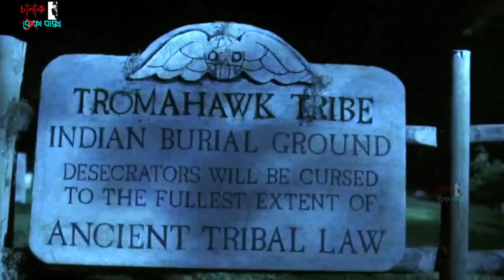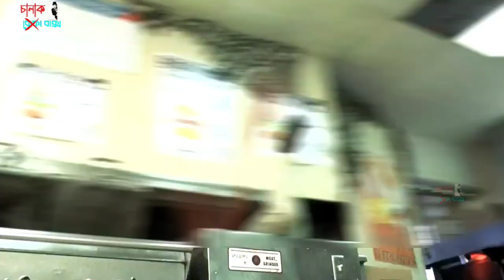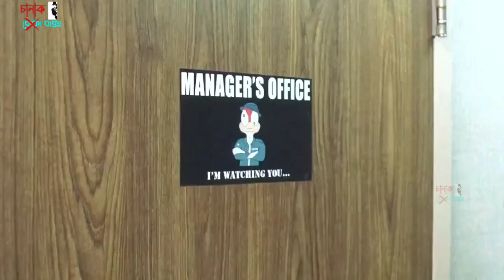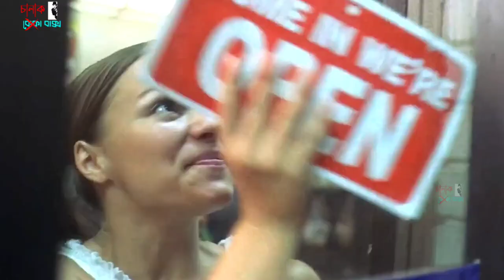মৃত মুরগিরা যখন একজোট হয়ে মানুষের উপর বদলা নেয় | Poultrygeist | Movie Explained In Bangla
Today we will discuss about a movie called Poultrygeist in 2006, in which when a fast food chicken restaurant is built on the site of an ancient Native American burial ground, the displaced spirits unite with the ghosts of exterminated chickens and transform into Native American chicken zombies seeking revenge!, to know what happen next please watch the full video.

Movie Name : Poultrygeist (2006)
Director : Lloyd Kaufman

Zombie movie
Funny movie
cinema sonkhep
Poultrygeist